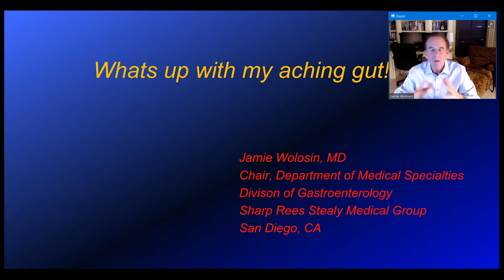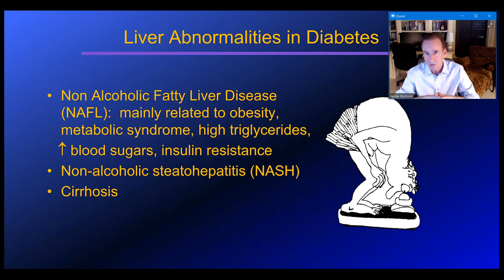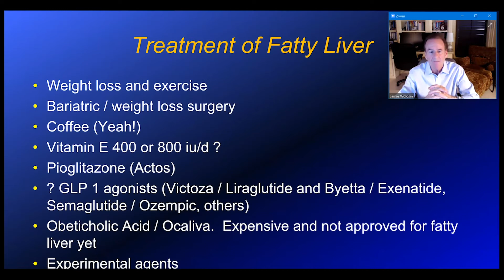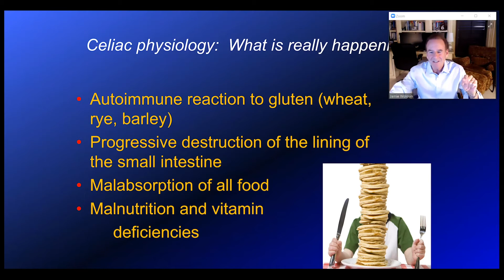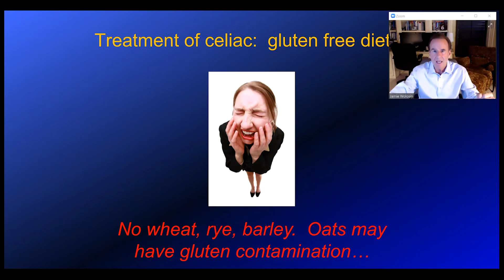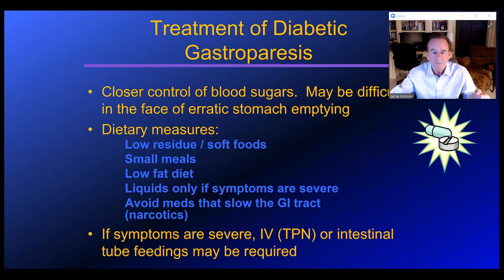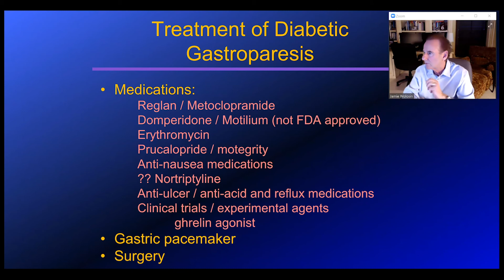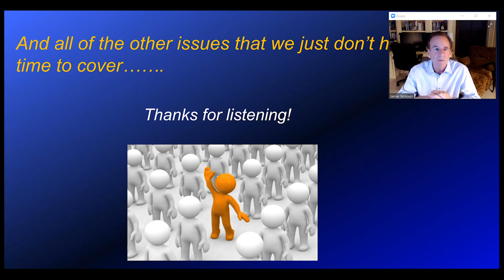What’s Up with My Aching Stomach?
Are stomach upset and bloating affecting your daily life? Find out how to calm your tummy down. Learn about celiac, gluten sensitivity, gastroparesis and other common problems that can affect your belly. (Jamie Wolosin, MD) - TCOYD Virtual Diabetes Conference & Health Fair, 2-27-21